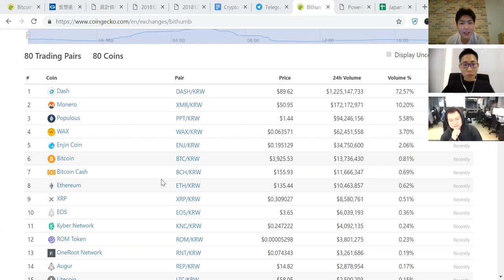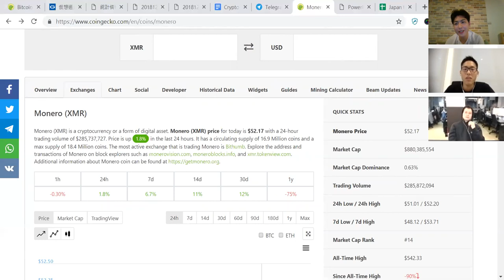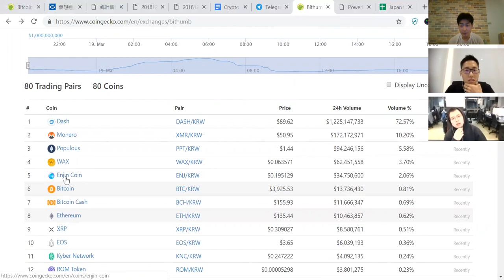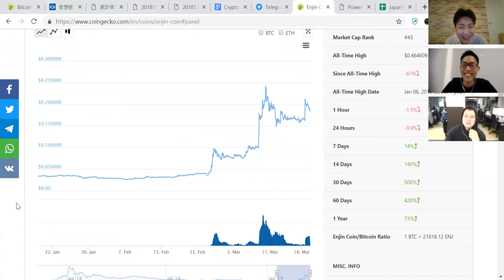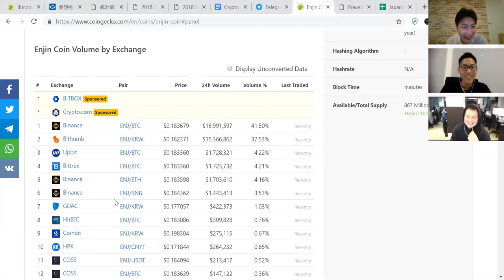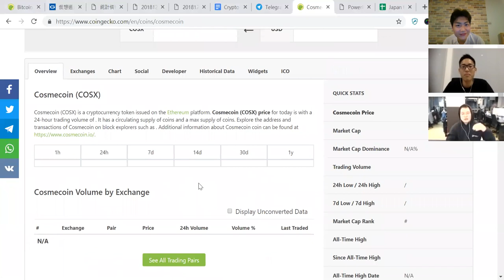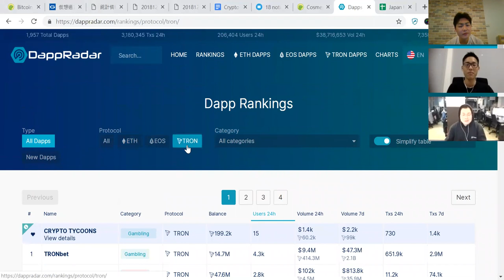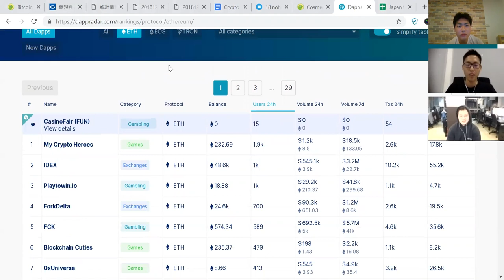Crypto In Asia Ep. 1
Koji, host of Bitcoiner Hanseikai, Bobby, co-founder of Coingecko and myself sit down and chat about what's happening with crypto in Japan, Malaysia, Singapore, and Korea.